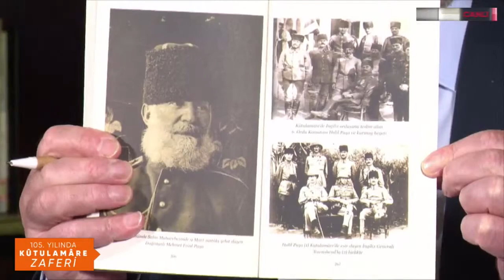“105. Yılında Kûtulamâre Zaferi”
Prof. Dr.Zekeriya Kurşun, Prof.Dr. Vahdettin Engin, Prof. Dr. Mustafa Budak ve Dr. Coşkun Yılmaz’ın konuğumuz olacağı “105. Yılında Kûtulamâre Zaferi” adlı canlı yayın programımız.